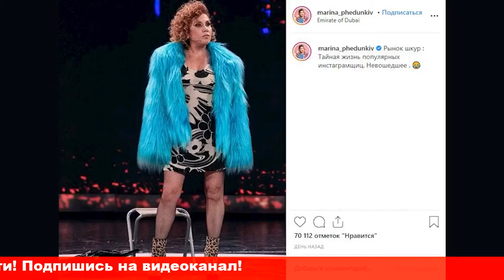Звезда Comedy Woman Марина Федункив внесла себя в список эскортниц